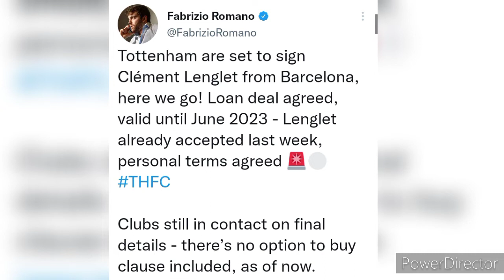¡BARÇA Y TOTTENHAM LLEGAN A UN ACUERDO POR LA CESIÓN DE LENGLET!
Lenglet vs Rayo Vallecano
Lenglet vs Celta
Lenglet vs Getafe
Lenglet vs Villarreal
Lenglet 2021-22
Lenglet Welcome to Tottenham